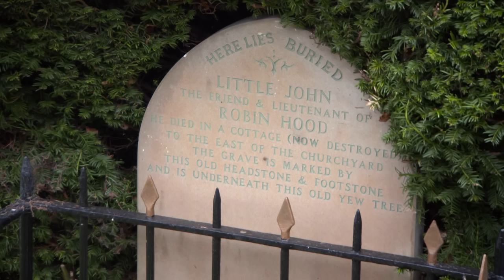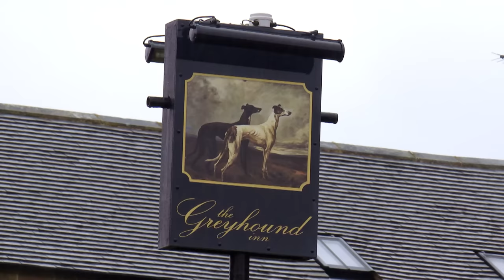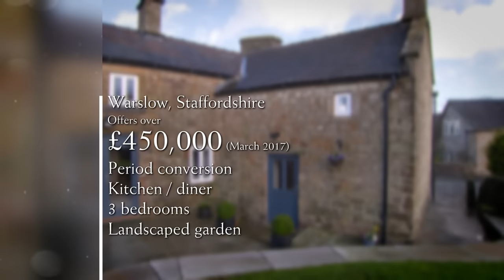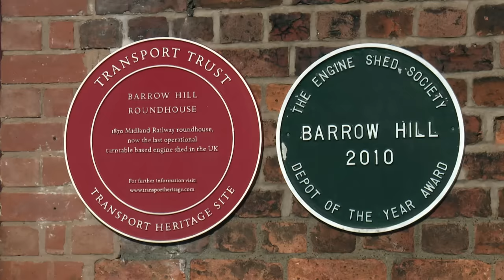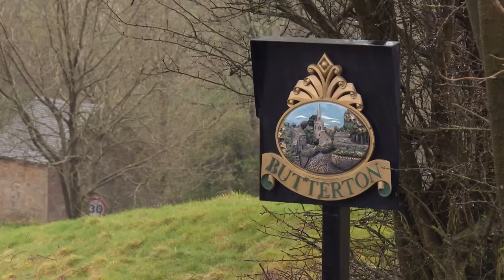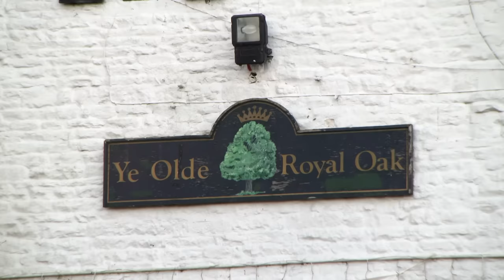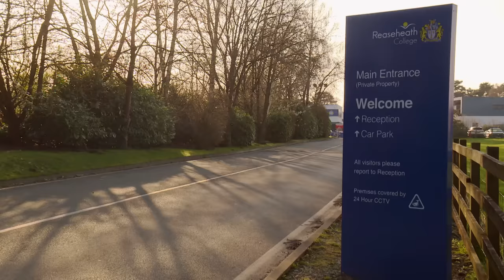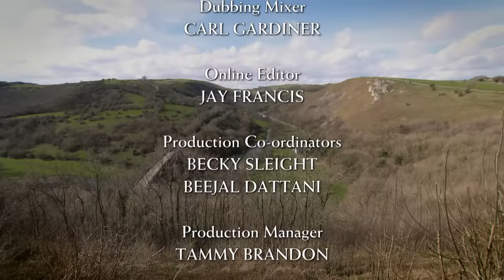Escape to the Country Season 18 Episode 21: Peak District (2017) | FULL EPISODE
Escape To The Country Season 18 Episode 21: Peak District